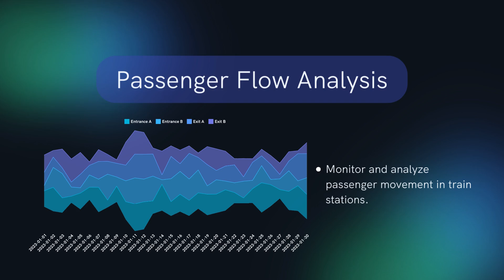AI Video Analytics for Train Stations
Discover Isarsoft Perception's solutions for train stations to achieve smarter mobility.